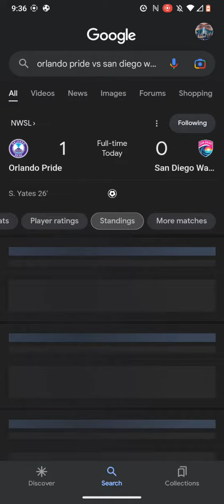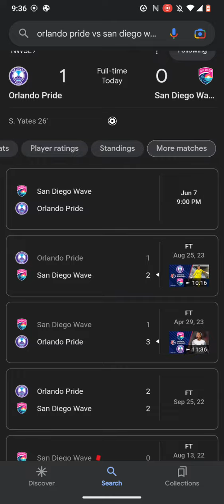NWSL Women's Soccer Scores